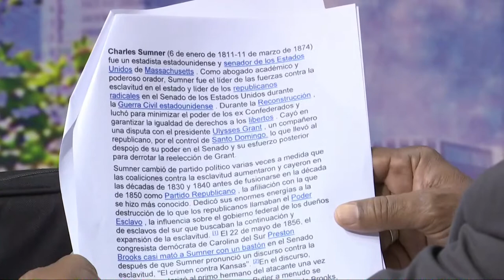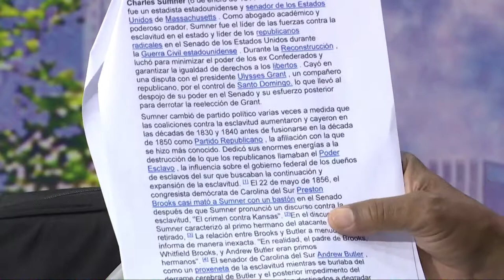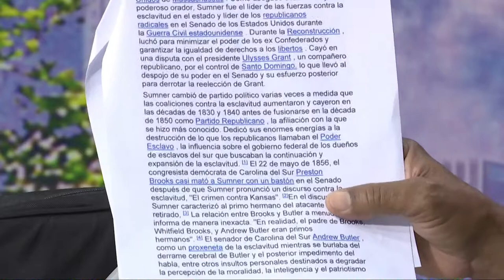Cambiarle el nombre a la calle Charles Summer en la capital es un crimen según Manolo Bonilla